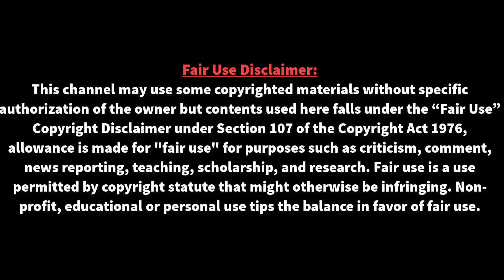এবারও পিএসজিকে বাঁচালেন-নেইমার!! | Neymar JR | Di maria | PSG FC | News Tube24 | Psg VS Lyon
এবারও পিএসজিকে বাঁচালেন-নেইমার!! | Neymar JR | Di maria | PSG FC | News Tube24 | Psg VS Lyon | কিন্তু ফরাসি জায়ান্টরা কোনোভাবেই হাতছাড়া করেনি ২৭ বছর বয়সী ফরোয়ার্ডকে।